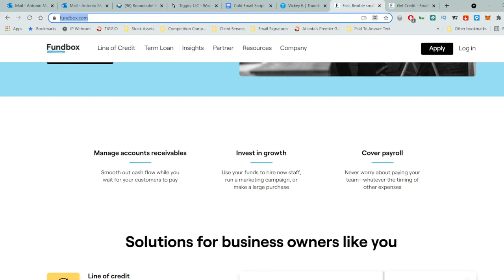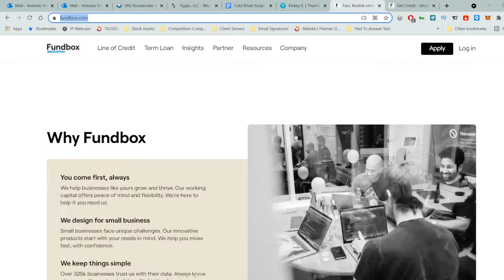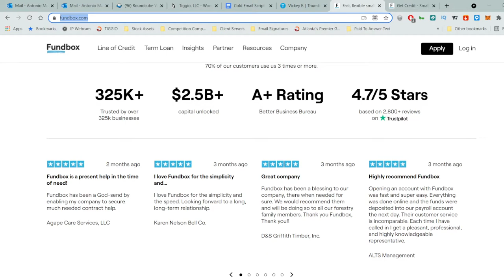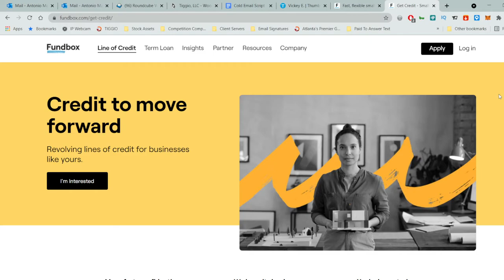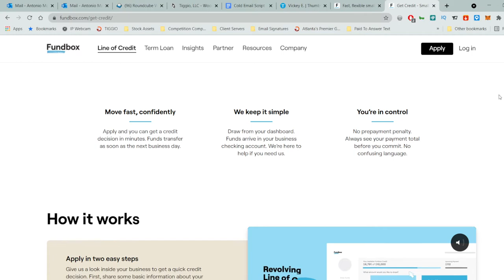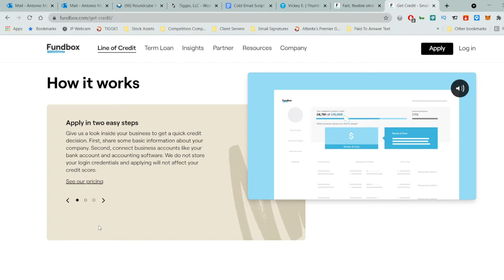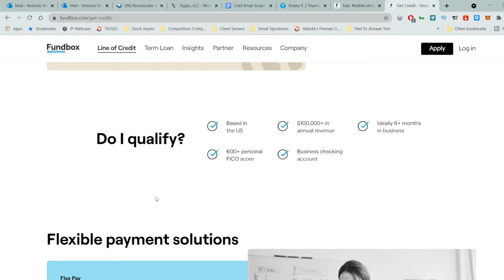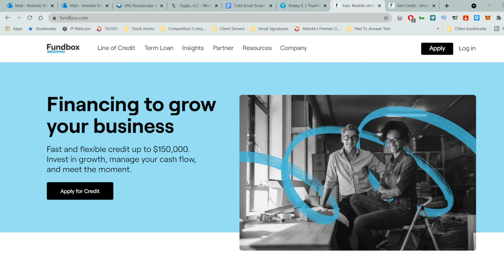FUNDBOX: GET SMALL BUSINESS FUNDING | FAST, FLEXIBLE BUSINESS LOANS | TEAM TIGGIO | FUNDBOX REVIEW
SMALL BUSINESS FUNDING: FUNDBOX 2021 | FAST, FLEXIBLE BUSINESS LOANS | TEAM TIGGIO | FUNDBOX REVIEW| ONDECK CAPITAL | ALTERNATIVE LENDING | FUNDBOX LINE OF CREDIT

Financing to grow your business. Fast and flexible credit up to $150,000. Invest in growth, manage your cash flow, and meet the moment.

Line of credit: Revolving business lines of credit up to $150,000. Repay over 12 or 24 weeks. Your available credit goes back up as you pay. No prepayment penalty.

Term loan: Lump sum business loans up to $150,000. Repay over 24 or 52 weeks. No origination fee. No prepayment penalty.

Make Sure You Copy And Paste My Links, because you can't click on them: